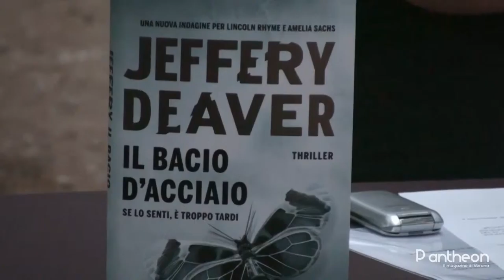Lo scrittore Simone Sarasso e il Premio di Letteratura Avventurosa Emilio Salgari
Torna con una nuova saga in nove volumi intitolata "Cent'anni" lo scrittore Simone Sarasso, vincitore dell'ultima edizione del Premio Salgari con "Invictus. Costantino l’imperatore guerriero" (Rizzoli). Ospite a Villa Rizzardi di Negrar per la consegna del Premio Corsaro Nero a Jeffery Deaver, l'autore piemontese ci ha raccontato l'emozione del successo del 2014 e l'origine del suo ultimo lavoro.